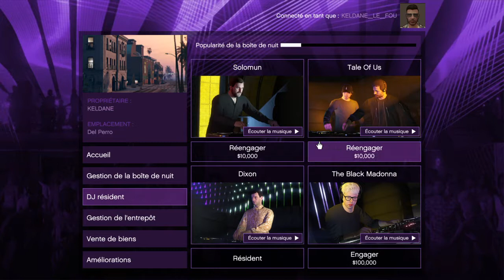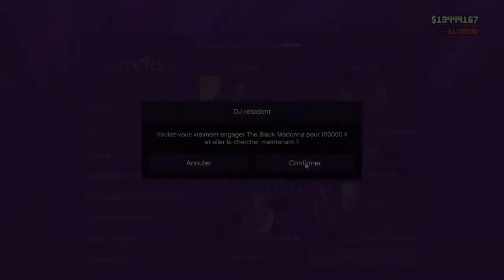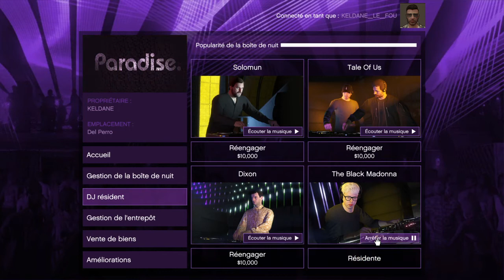MISSION CARGOBOB DJ "THE BLACK MADONNA" SUR GTA 5 ONLINE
MISSION QUI ME PERMET D'AVOIR LA DJ "" DANS MA BOÎTE DE NUIT SUR GTA 5 ONLINE.

BON VISIONNAGE !!!